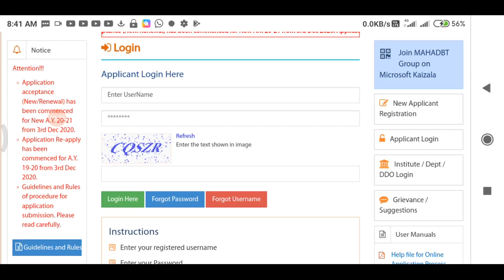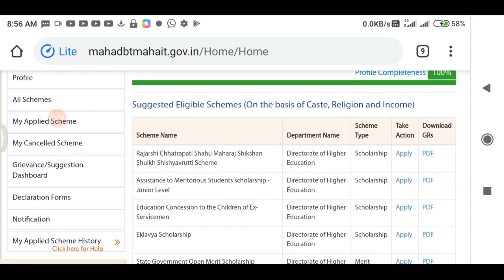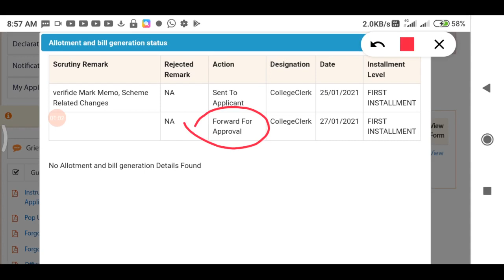Scholarship form submit करने के बाद क्या प्रोसेस करनी होगी, mahadbt scholarship form